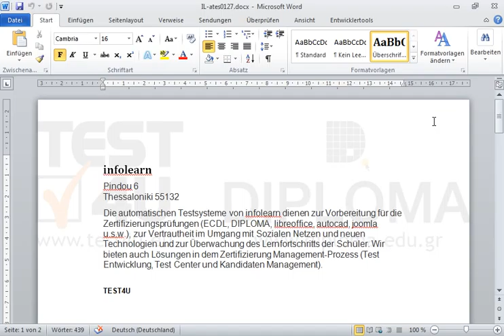Die erste Zeile der Tabelle soll genau 1,7 cm hoch sein.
Die erste Zeile der Tabelle soll genau 1,7 cm hoch sein. Möchten Sie mehr. Laden Sie das TEST4U demo herunter